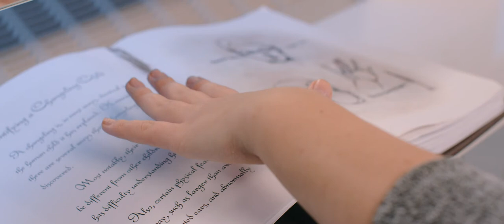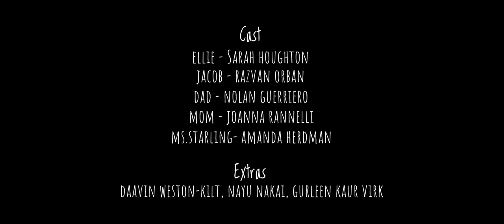Eggshells (2018) - Short Film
My very first student short film, from 2018!

Eggshells tells the story of Ellie, an imaginative 11-year-old girl, who feels out of place among her family and peers. After finding a book about faeries in her school library, Ellie becomes convinced that she’s a changeling - a faerie child - and embarks on a journey of self discovery to find out who she really is.

Writer/Director: Sarah Clarke
Director of Photography: Shan Ugalino
Producers: Emily-Anne Mikos & Ian Tan
Composer: Jenny Hwang

Made as part of the BFA Film Production Program at UBC.